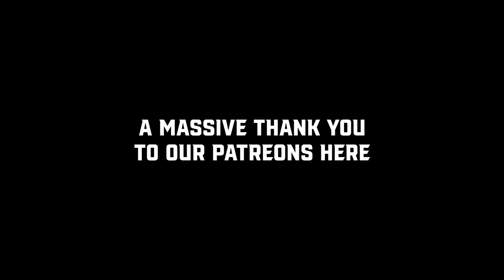Roast Battle! | Liz Becker vs. Alan Ford Jr.